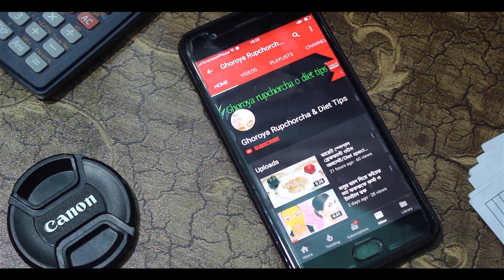১০ মাস থেকে ৫ বছরের বেবির জন্য হেলদি ওটস ব্যানানা পরিজ // মিক্সড ওটস ব্যানানা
১০ মাস থেকে ৫ বছরের বেবির জন্য হেলদি ওটস ব্যানানা পরিজ // মিক্সড ওটস ব্যানানা

উপকরণ
ওটস - ২ টেবিল চামচ
মিক্সড বাদাম গুড়া - ১ টেবিল চামচ
দুধ - ১ কাপ
পানি - ১/২ কাপ
ঘি - ১ চা চামচ
কলা - ১ টি

Hello viwer
Thanks .